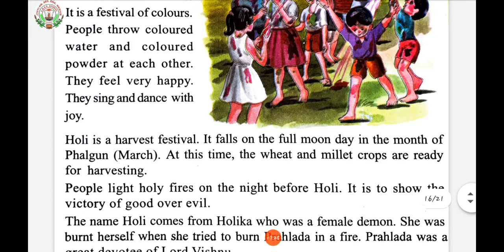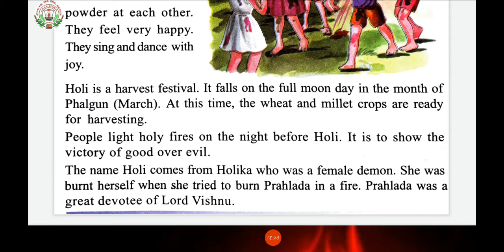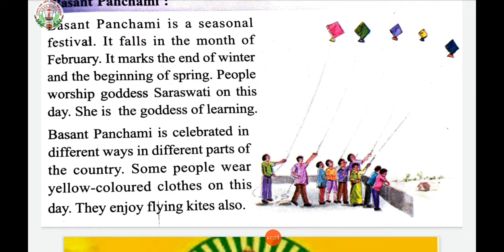27 July 2020 class 3 Social video 2